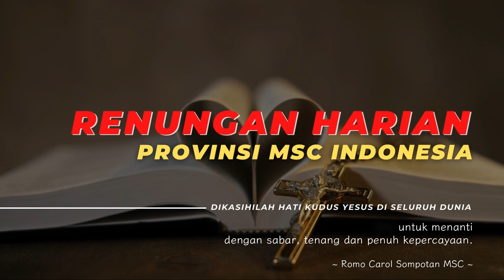RENUNGAN HARIAN KATOLIK TAREKAT MSC INDONESIA RABU 29 NOVEMBER 2023